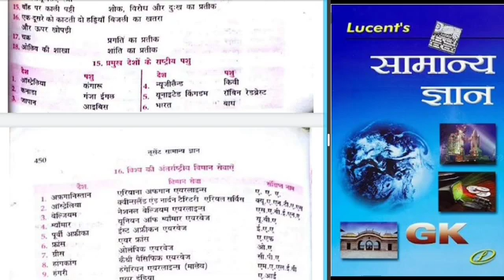LUCENT GK।।प्रमुख देशो के राष्ट्रीय पशु।।PRAMUKH DESHO KE RASHTRIYA PASHU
Best audio quality of this chapter.
Plz once watch then you decided best or not.